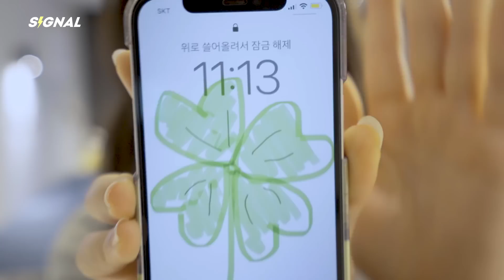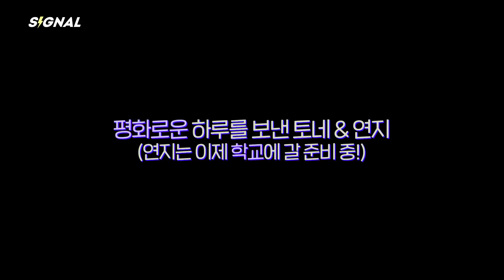두 소녀 이야기 | EN JP CN ES ID | SIGNAL 230314